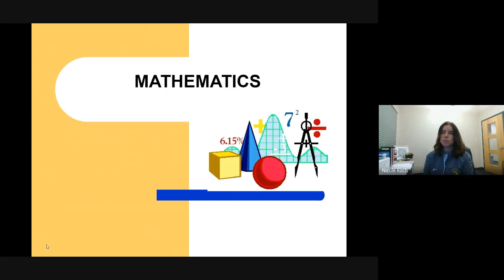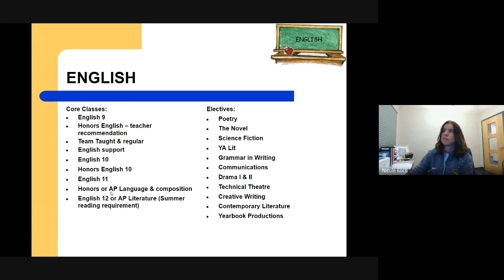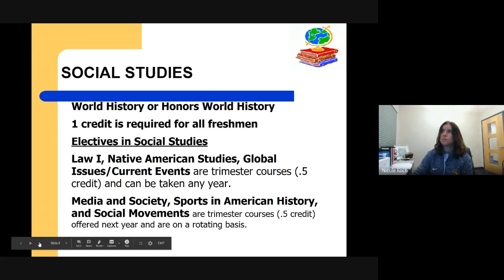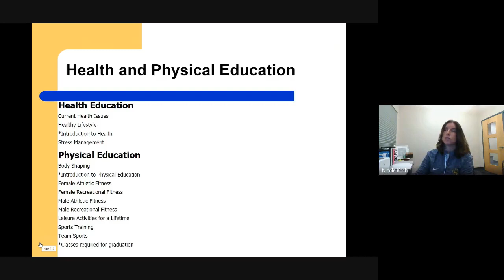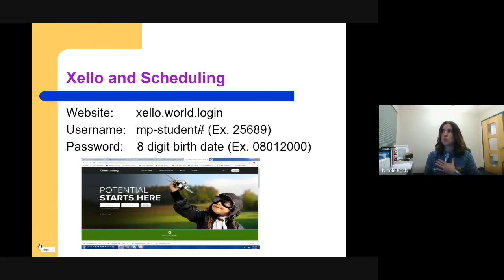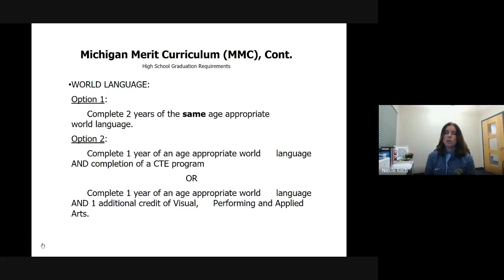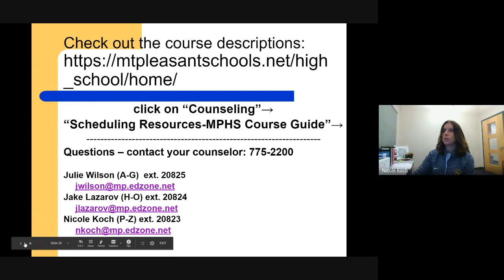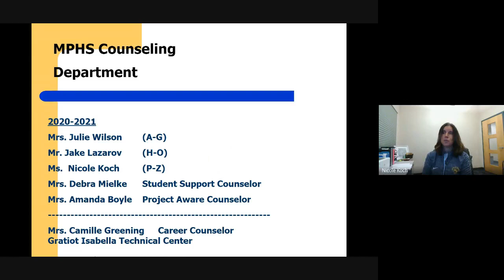MPHS Scheduling - Current 8th Grade Parents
Current 8th grade parents of students that will be in the 9th grade next year, here is some information about scheduling and what to expect.